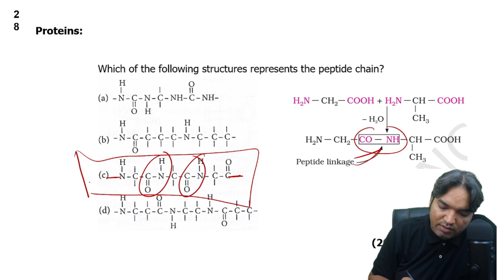Which of the following structures represents the peptide chain ?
(2004)